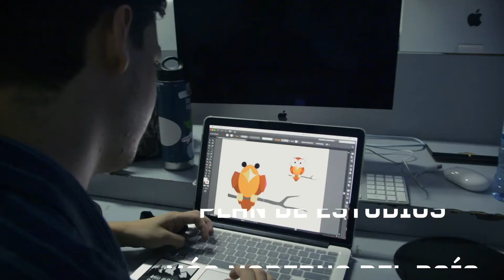Nueva carrera creativa: Diseño Gráfico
Campus Creativo estrena nueva carrera, ¡conocela!